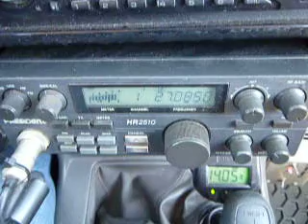03-07-2013 ModSquad 391Carolina's